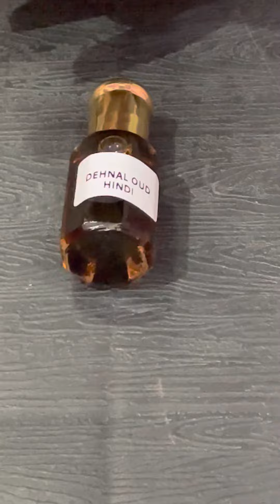What is oud ?? Oud kiya hota hai? Dehnal oud hindi | natural attar & perfumes